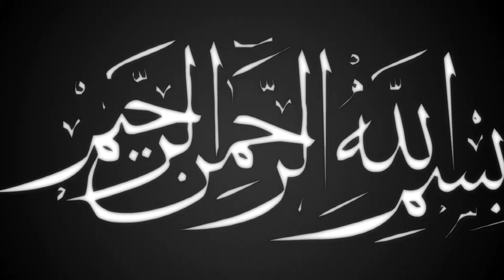শায়ের তাওহীদ রেযার ২টি সেরা কালাম | Bangla Nashed | Bangla Gojol | islamic song | ullash icp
Linkdin Link

বিশ্ব মনিষী
আলা হযরত
জামাতে নামাজ
সুফি নাত
কওমি বক্তা
তবলছড়ি ময়দান
সুন্নী নক্ষত্র
মা ফাতেমা (রাঃ)
হিট ওয়াজ
ইসলামী সঙ্গীত
# আমার নবী
Islamic Jalsa
Bangla Islamic Jalsa
holy Quran
রাসুল সাঃ
মুফতি গিয়াস উদ্দিন আত তাহেরি
bangla mahfil 2022
Ullash Icp Present
হযরত বেলাল
হযরত আলী (রাঃ)
নতুন ওয়াজ
ইসলামী সমাজ
হেদায়তের মালিক
হাসির ওয়াজ
ঈমানের মূল্য
ঈদে মিলাদুন্নবী
রাসূলের প্রেম
মৃত্যুর যন্ত্রনা
গরম জিকির
ইসলাম শান্তির ধর্ম
বড় পীর
Nissan bangla presents
আল্লাহর বান্দা
আল্লাহর নাম
মাহফিলের মাটি
রবের রহমত